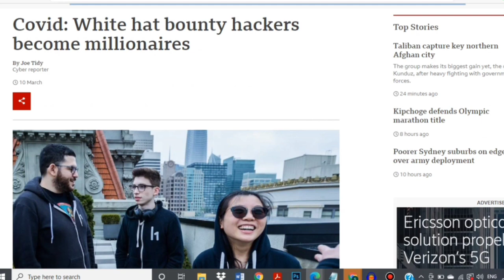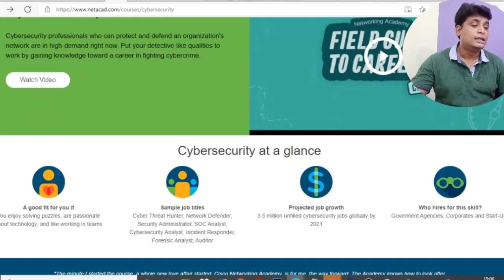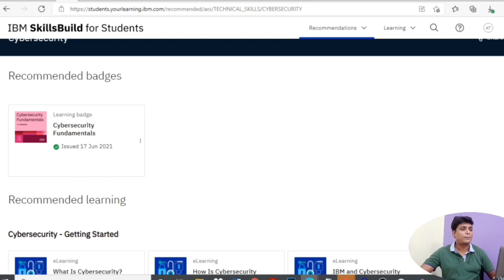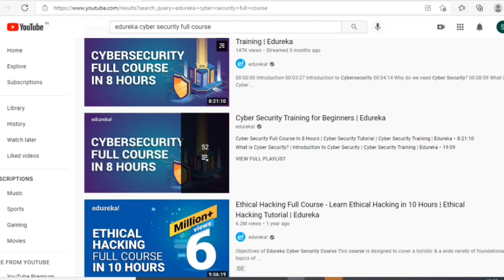Cyber Security Free Course With Certificate By IBM And Cisco | Ethical Hacking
Cyber Security Free Course With Certificate By IBM And Cisco | Free Course | Free Certificate | Ethical Hacking Course Hindi

Unacademy GATE & ESE Team
The following batches are live.
Use Code: SEEDIT

Best Video For 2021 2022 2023 Batch

Topic Covered
 free online courses with certificates
cisco cybersecurity certification
cisco cybersecurity certification
cisco cyber security certification
free online cybersecurity courses with certificates
Free Cyber Security Certification
free cisco certification training
cybersecurity certification course free
cybersecurity
Ethical Hacking Hindi Free Course
Ethical Hacking
Ethical Hacking Tutorial
Ethical Hacking Best Course
IBM cybersecurity certification
IBM   Ethical Hacking certification
IBM cyber security certification
Cybersecurity Certificate
Free Certificate
Free Course With Certificate